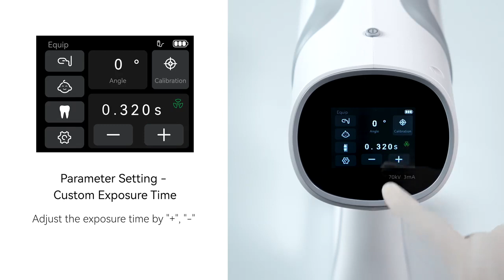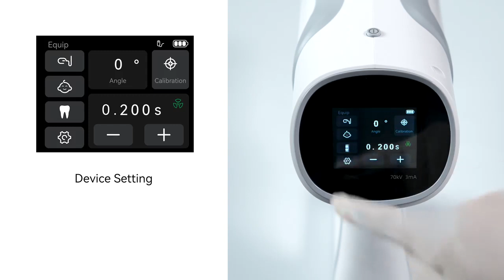[Operation Demonstration] of Portable X-ray Device Ai Ray]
Do you know how to use this smart device? 🧐Wath this video to find your way out 💡